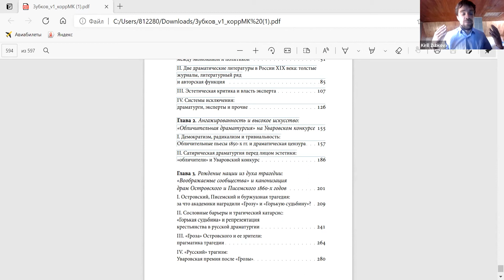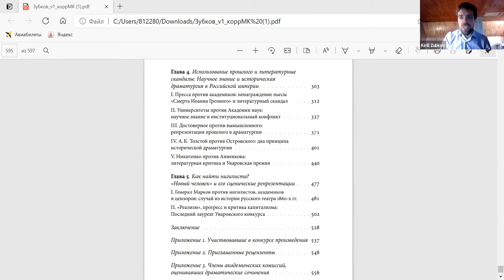Uses of the Past and Literary Scandals: Scholarly Knowledge and Historical Drama in the Russ. Empire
Uses of the Past and Literary Scandals: Scholarly Knowledge and Historical Drama in the Russian Empire (with Kirill Zubkov and Discussant Victoria Somoff)

Part of the 19v Seminar Series.

In the mid-1860s. Several events happened, which, at first glance, have nothing to do with each other: employees of several universities in the press attacked the Academy of Sciences with crushing criticism, Academician Nikitenko was disappointed in the ability of his colleagues to evaluate a literary work, the famous writer A.K. Tolstoy wrote a tragedy The Death of Ivan the Terrible, but did not receive the literary prize for which he claimed, and his colleague Ostrovsky, who also wrote historical plays, gradually ceased to be a favorite of literary criticism. It would seem that there is no direct connection between these incidents and cannot be. In reality, however, they are united by complex transformations that historical consciousness underwent in the Russian Empire during the era of reforms. These transformations largely determined the change in the status of individual organizations and social institutions, such as the Academy of Sciences, universities, Russian literature and criticism. When analyzing these institutions, a conceptual framework is formed through which one can see how they developed, what was their place in the evolution of the state and the public sphere in the Russian Empire, and what social and political functions they performed. With this approach, the history of literature and the history of scientific knowledge are viewed not as isolated spheres, but as two sides of the same process. what was their place in the evolution of the state and the public sphere in the Russian Empire and what social and political functions they performed. With this approach, the history of literature and the history of scientific knowledge are viewed not as isolated spheres, but as two sides of the same process. what was their place in the evolution of the state and the public sphere in the Russian Empire and what social and political functions they performed. With this approach, the history of literature and the history of scientific knowledge are viewed not as isolated spheres, but as two sides of the same process.